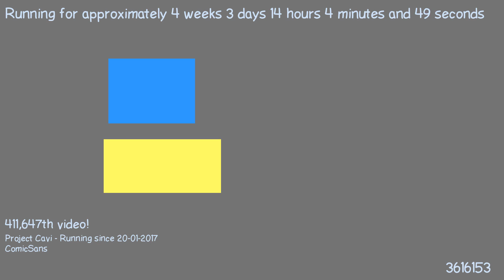1487678938 - Webdriver Cavi - O